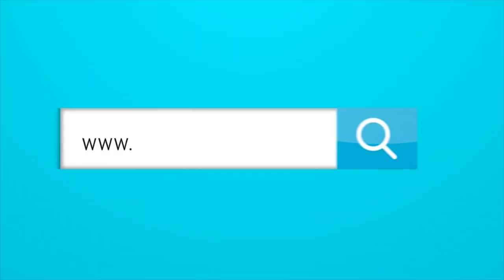¿Qué necesita hacer Juan Cruz Real para llegar al éxito en Junior?